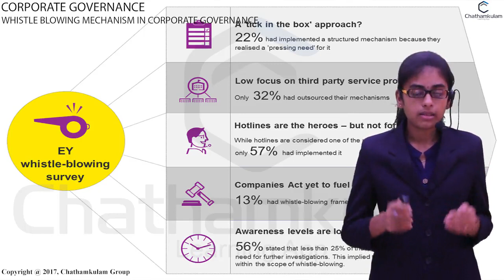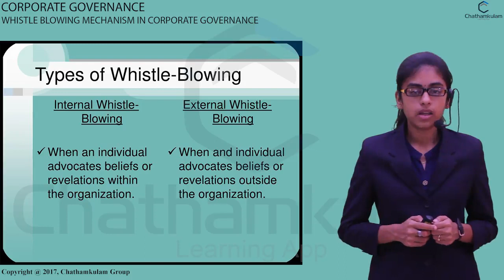WHISTLE BLOWING MECHANISM IN CORPORATE GOVERNANCE